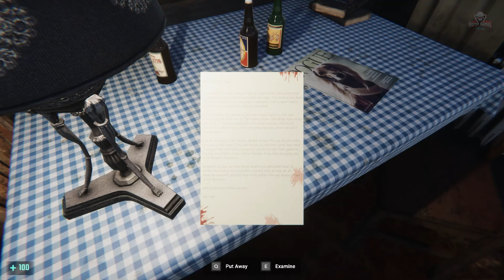DAYS END | Full Game | 1080p / 60fps | Walkthrough Gameplay No Commentary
Fight for survival in the horror FPS "Days End" amid the Xonobia Virus outbreak. Confront terrifying zombies, find weapons, and uncover chilling secrets. Thrills await!

Embark on a Heart-Pounding Journey of Survival and Redemption in "Days End" - a Gripping Horror FPS Experience on Steam! As the deadly Xonobia Virus engulfs the country, leaving behind a trail of infected zombies and death, follow the harrowing tale of Chad, one of the few survivors determined to escape the nightmarish chaos. Joining forces with the ruthless gang, "Blackbirds," Chad must navigate through a foggy, horror-filled environment, battling terrifying monsters and challenging zombies with limited ammo at his disposal. Engage in intense action and thrilling gameplay as you explore each abandoned house, uncovering secrets and easter eggs along the way. Utilize an intricate inventory system and crafting mechanics to craft essential items and weapons, enhancing your chances of survival. Will Chad be able to find his lost brother and make a daring escape from the country, or will the darkness consume him? Play "Days End" now, if you dare, and experience a chilling, adrenaline-fueled adventure that will keep you on the edge of your seat!